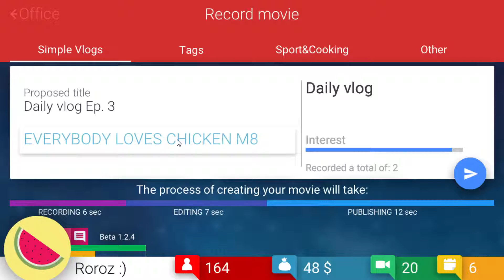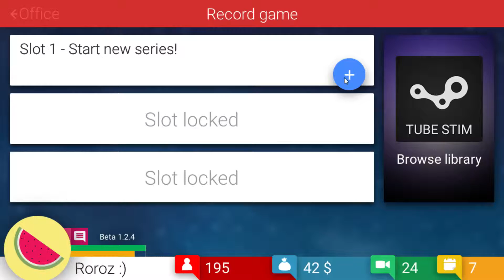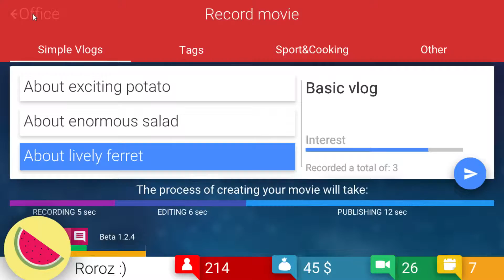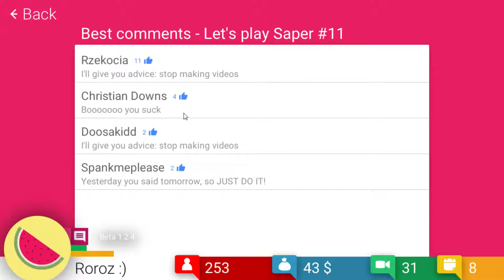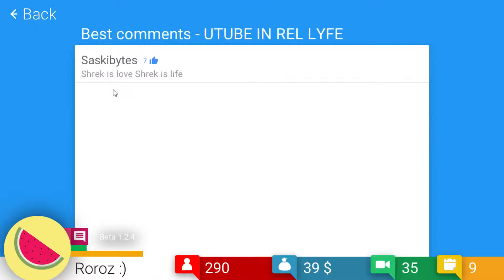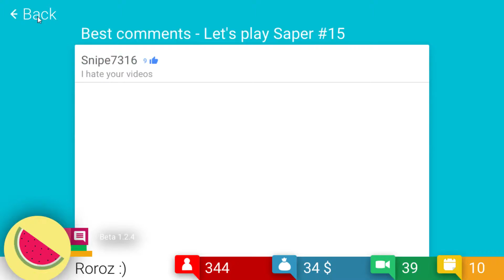Tube Tycoon - Walkthrough Part 2 - HD 1080p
Check out NCS for the background music!

PC Specs:

EVGA Nvidia GTX 970 SuperClocked ACX 2.0
1TB Hardrive
8GB DDR3
1x AOC G2460P Gaming Monitor
Photoshop (Thumbnails)
G2A (Where I Buy ALL My Games)